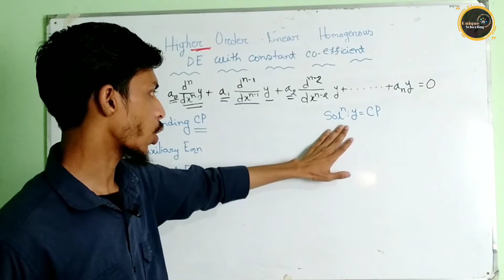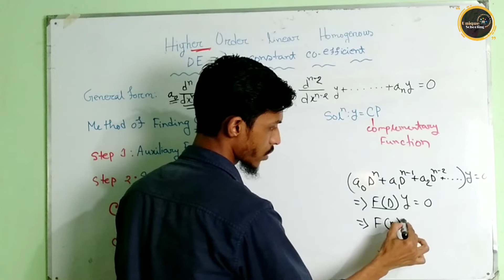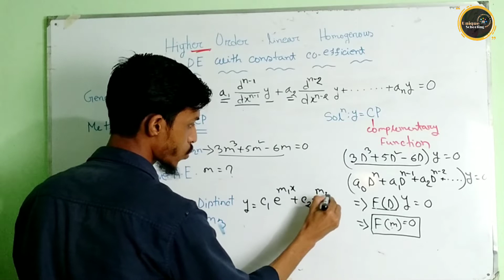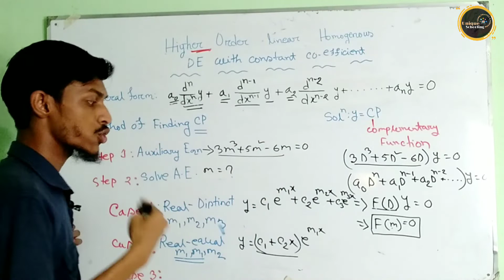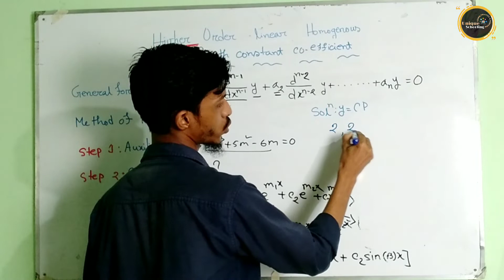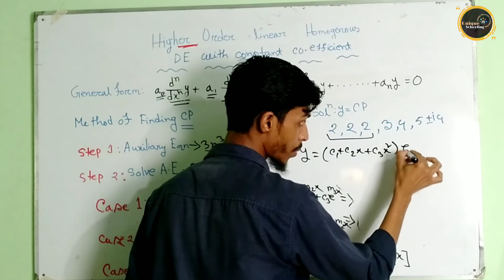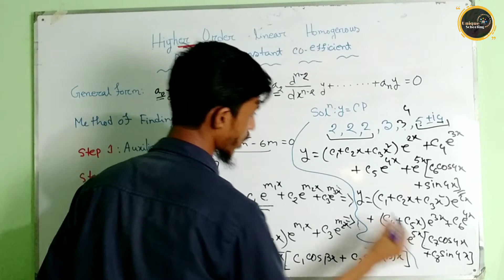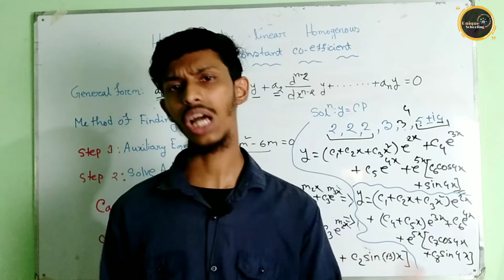General Solution Of Higher Order Differential Equation Full In Bangla with Notebook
আসসালামু আলাইকুম। বাংলাদেশের বিশ্ববিদ্যালয় পর্যায়ের একাডেমিক কোর্স সার্ভিসের অংশ হিসেবে @Unique Schooling Undergraduate নিয়ে এসেছে আরো একটি কোর্স।এই কোর্সে Higher Order Linear  Differential Equation এর সব টপিক এর বিস্তারিত থিওরি ও অসংখ্য গাণিতিক সমস্যা সমাধান সহ আলোচনা করা হবে ইনশাআল্লাহ।

অল্প সময়ে প্রস্তুতি নিতে আমাদের কাছে আরো পাবেন উক্ত টপিকের সুন্দর গোছানো নোটবুক।